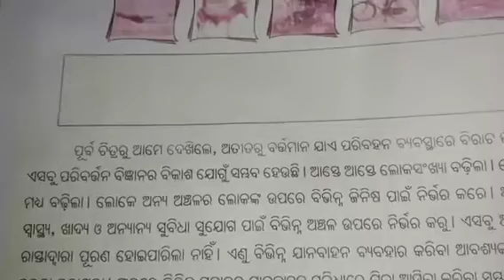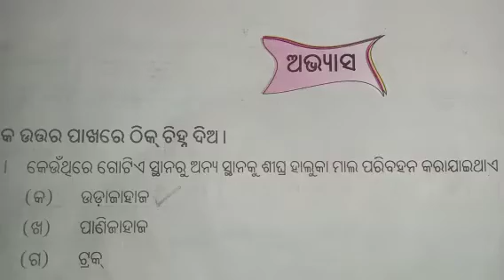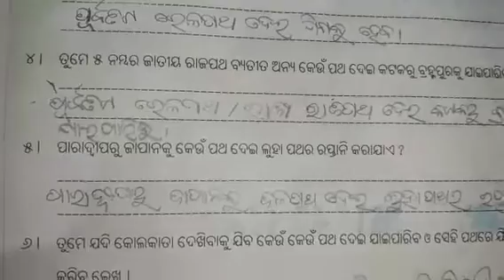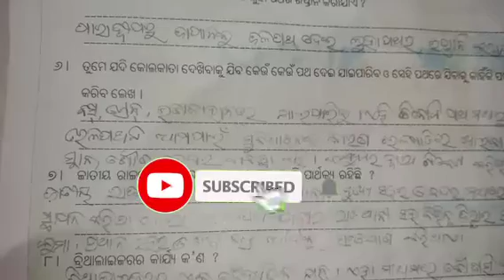odia midium class 5 social science lesson 11question and answer 📚📚📚📚📚📚📚